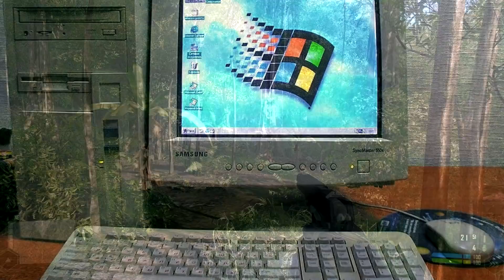КАК Я БАРЫЖИЛ ВИДЕОКАРТАМИ И СКАМИЛ ЛЮДЕЙ (История из жизни)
Моя история из жизни о том, как я пытался заработать на ремонте игровых консолей и видеокарт, но оказалось что я просто барыжил фуфлом и скамил людей !
Весьма поучительная история про кидалово и обман !

МОЙ TG канал: @rostyan_yt